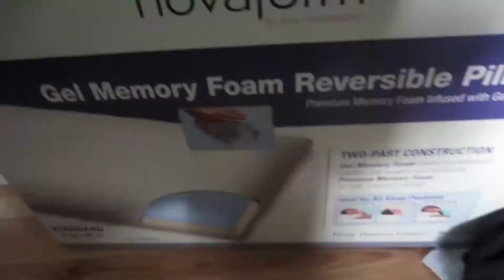NUMUSIC (DAY 402)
Yesterday, my guitar was like magic. --TCE